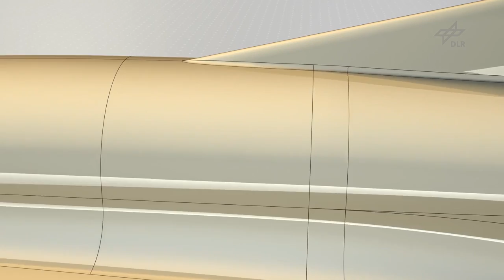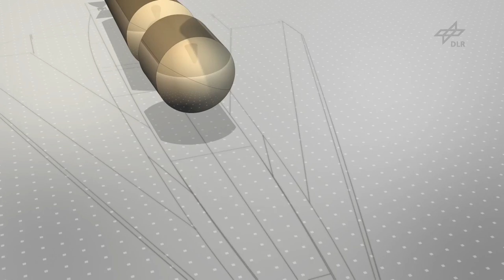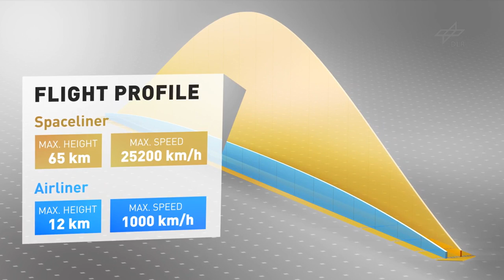SpaceLiner - Animation (Version 2012)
English:
The revolutionary SpaceLiner concept offers a unique vision for a high-speed passenger transportation system of the future by seamlessly spanning the boundaries between aviation and spaceflight.

Video: DLR, CC-BY. Music by Small Colin, CC-BY-SA

Deutsch:
Der SpaceLiner ist die Vision eines zukünftigen Transportsystems, ein revolutionäres Konzept an der Grenze zwischen Luft- und Raumfahrt.

Die Abteilung Systemanalyse Raumtransport (SART) des Instituts für Raumfahrtsysteme